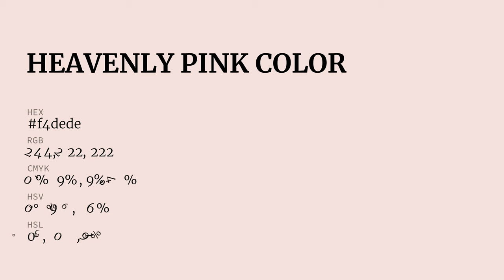Heavenly Pink color f4dede hex color - Orange color - Cool color f4dede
What color is Heavenly Pink ? f4dede hex color - Orange color - Cool color f4dede

Hex f4dede Color Code is also known as Heavenly Pink color.

Hex f4dede Color code in RGB color code model is created after adding 95.69% red color, 87.06% green color and 87.06% blue color.
Hex f4dede Color code in CMYK color (process color) code model is generated after subtraction of 0% cyan, 9% magenta, 9% yellow and 4% black.